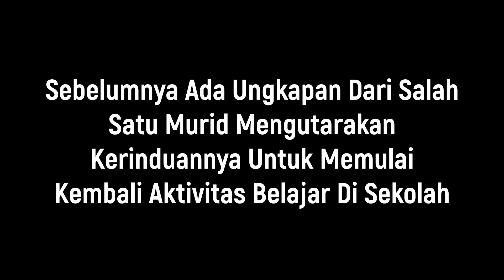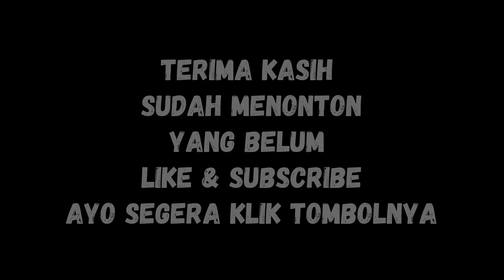PEMBELAJARAN JARAK JAUH - PENDIDIKAN AGAMA ISLAM (BELAJAR DARI RUMAH)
Hai Siswa Siswi SD Negeri Sukasari 02
Kali ini ada Kakak Kelas kita yang melakukan kegiatan Belajar Dari Rumah, Yuk Simak Videonya.

Jangan Lupa Tetap Jaga Kesehatan dan Jaga Jarak, Jangan Lupa Pakai Masker.